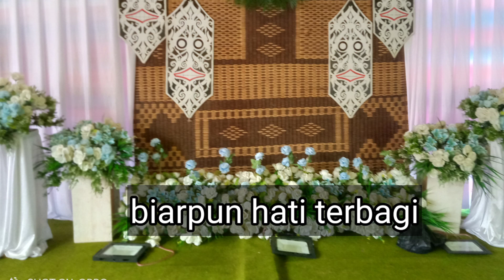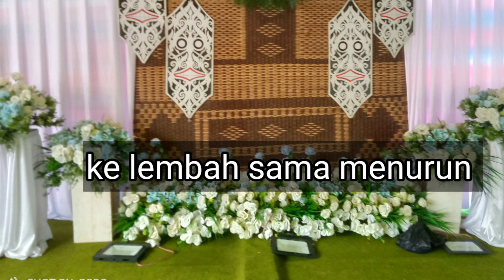MB 69 / Hidup perkawinan/ instrumen lagu rohani dengan lirik tanpa vocal/cover/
Lagu ini terdapat dalam buku nyanyian madah bakti (perkawinan)
no:69
do=D  6/8
gaya: Bunag Timur
Lagu, syair: Loko PML di Betun Atambua

instrumen